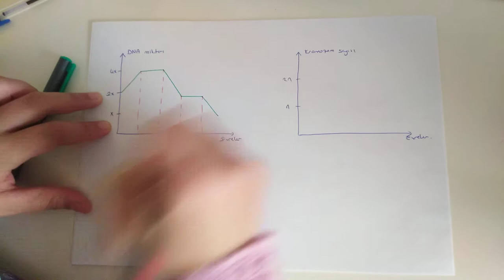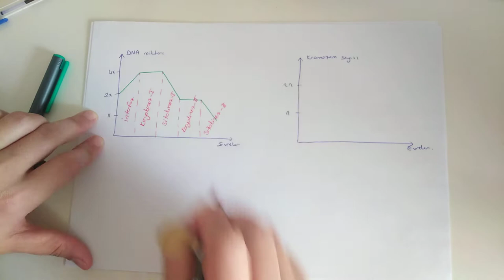55) Mitoz ve Mayoz Farkları - ÖABT BİYOLOJİ